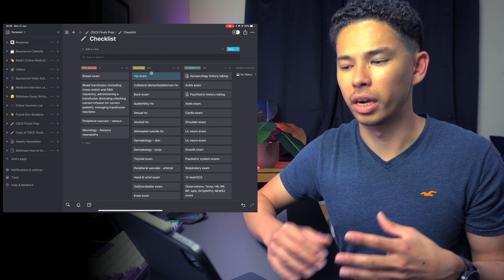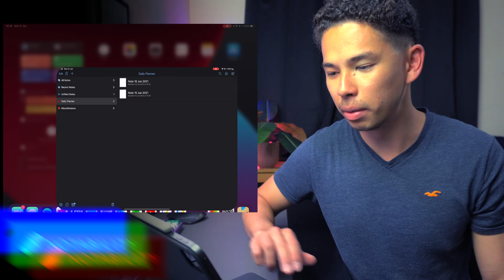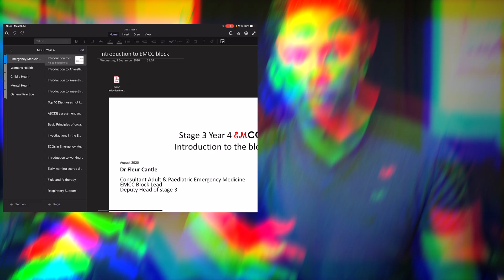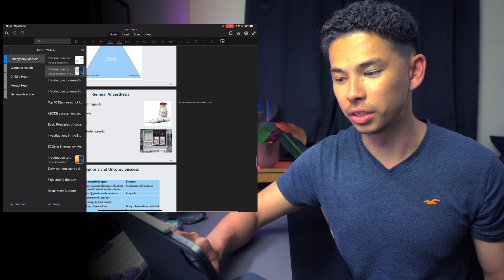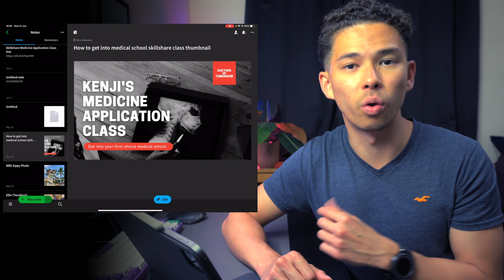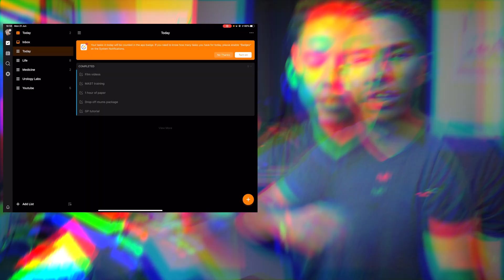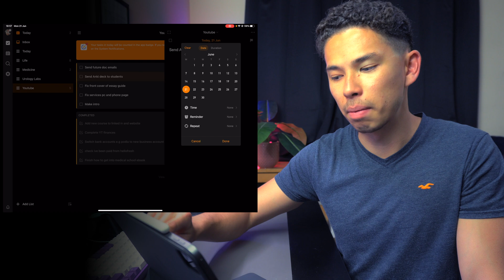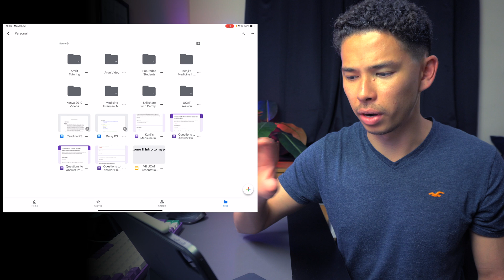iPad Apps that ALL Students Need in 2021 (Improved Productivity)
Timestamps:
00:00 Intro
00:54 Notion
03:32 Notability
04:36 Paperlike
05:24 Microsoft Onenote
07:55 Evernote
10:00 Anki Flashcards
11:06 Tick Tick
12:14 Google Calendar
13:17 Google Drive
14:16 Wrapping Things Up

Whats up guys! My name is Kenji and I am currently a medical student at King's College London after graduating from the University of Birmingham with a Bachelor's degree in Medical Science (BMedSci). In this video, I take you through all the apps that I use as a student on my iPad Pro.